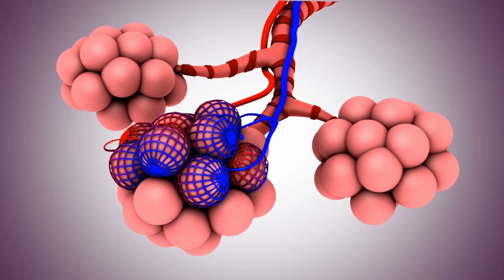Air pollution reduces life expectancy by nearly 3 years, new study shows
A new study, published in the journal Cardiovascular Research shows, that people’s lives are shortened by an average of almost three years from different sources of air pollution. It's worse than some diseases or even smoking.

Sources: European Society of Cardiology and the journal Cardiovascular Research

Thumbnail image source Reimund Bertrams (Pixabay stock photo)